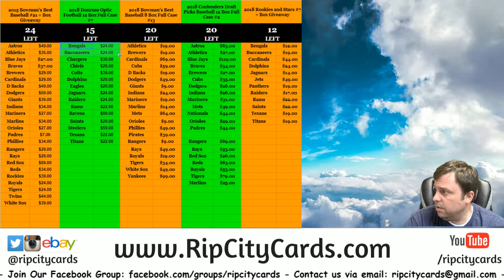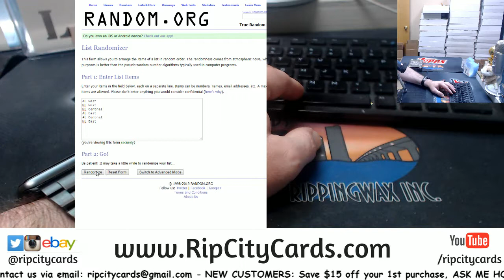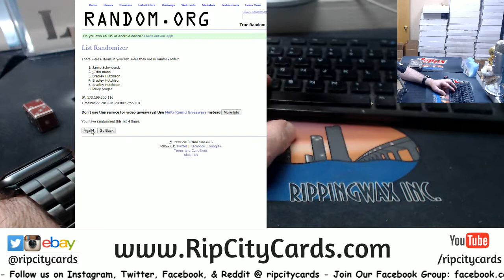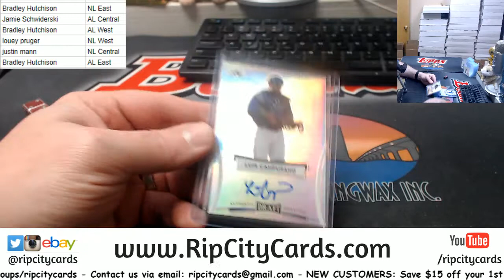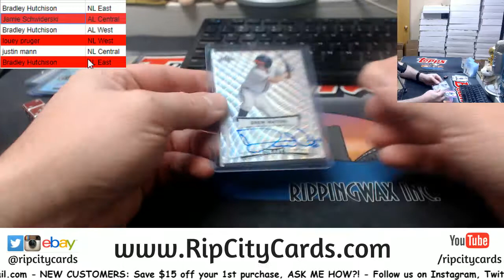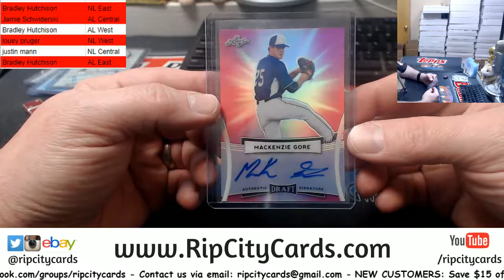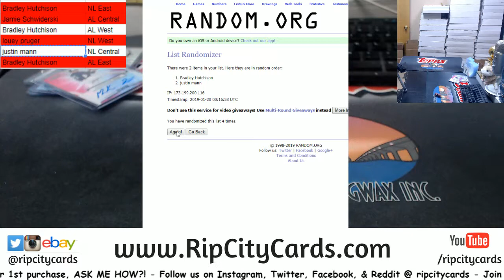2017 Leaf Metal Draft Baseball 1 Box Random Divison #3 RCC